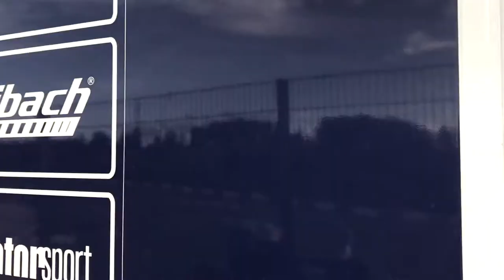Vlog #17 Mechaniker im Kofferraum (Thursday)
Luca führt euch durch den Alltag eines Rennfahrers auf und neben der Strecke. Begleitet ihn auf seiner Tour durch die Vereinigten Emirate und seht was hinter den Kulissen passiert.